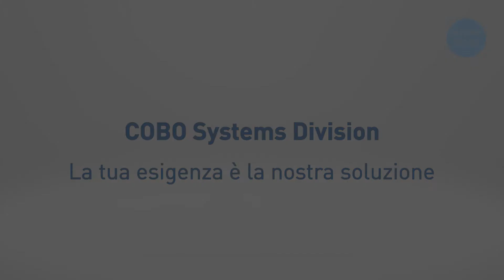COBO Systems Presentation for Earth Moving | Italian Version